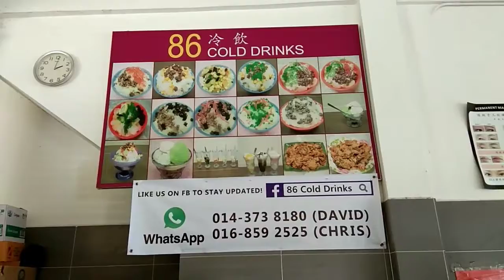Eskrim terenak di Miri, Eskrim 86 Cold Drinks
Ke Miri wajib coba eskrim 86, ngak enak uang kembali, hehee